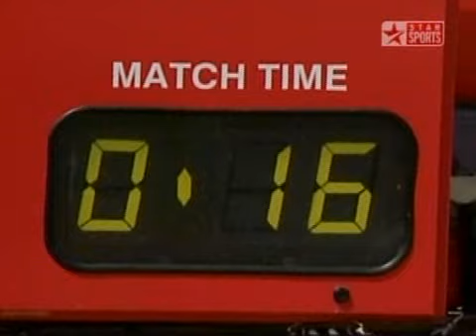Agassi vs Roddick - 1/2F QUEEN'S 2003 - Part.I